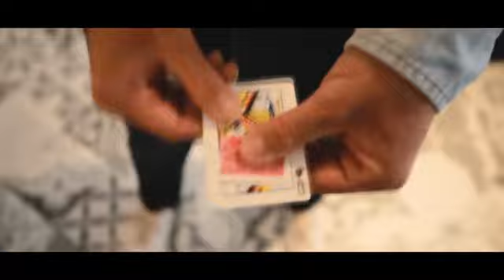Captured - Sébastien CALBRY - ARTECO PRODUCTION